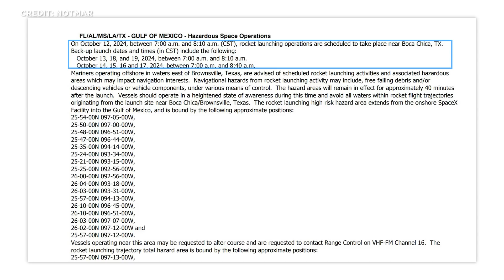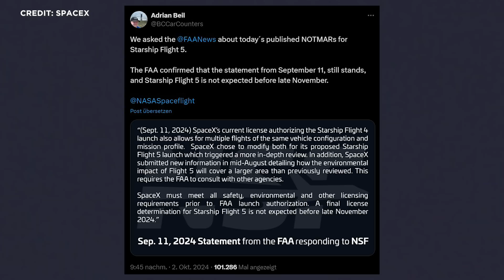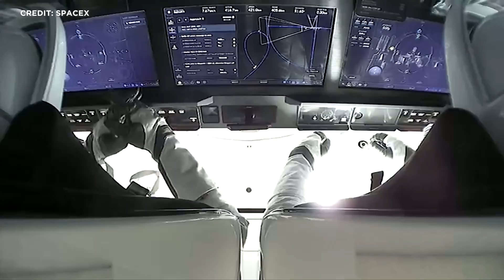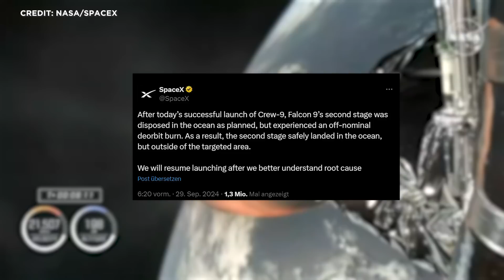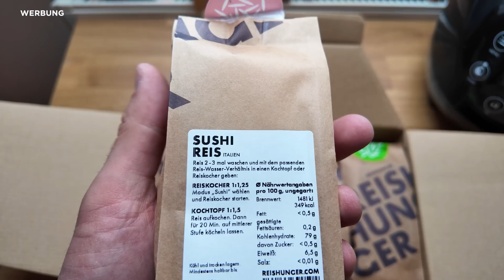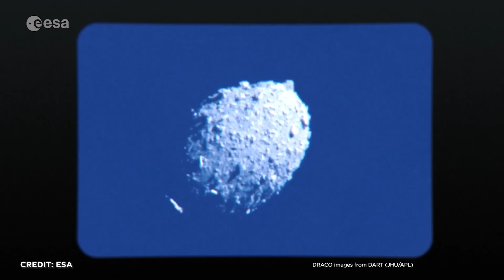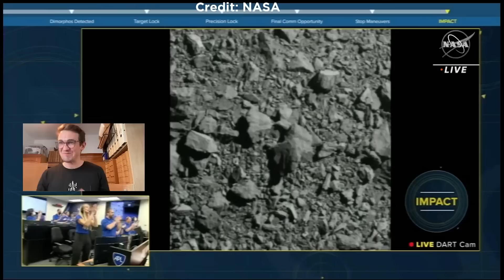Raumfahrt-News: SpaceX Starship vor Start, ULA Vulcan Booster versagt, Falcon 9 erneut am Boden Hera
Starship-Start am Wochenende? ULA verliert spektakulär Boosterteile bei zweitem Vulcan-Flug. SpaceX Booster 14 für Start 7 wird flügge. Halbe Crew 9 startet zur ISS. NASA überrascht mit propulsiver Notlandung von Dragon Raumschiff. Bei SpaceX erneut Probleme mit Oberstufe. Das Leck an der ISS wohl schlimmer als offiziell behauptet. China stellt Mondanzug vor. Die ESA mit Hera und die NASA mit Europa Clipper bereiten sich jeweils auf ihre wichtigsten Starts des Jahres vor. Und das größte Raumfahrt-Fanfest in Europa startet am kommenden Wochenende in Speyer. Das und noch mehr schauen wir uns heute an. Herzlich Willkommen zu SENKRECHTSTARTER, dem Raumfahrt-Kanal im deutschen Sprachraum!

Zur SENKRECHTSTARTER Geburtstags-Party am 11. Okober 2024
5 Jahre Senkrechtstarter, 5 Jahre Mo, 5 Jahre voller Wissen, Raumfahrt und Abenteuer:
Feier mit uns die Zukunft der Raumfahrt auf der Pizza-Party mit Mo  🍕
🚀 Der Apollomoment – 5 Jahre SENKRECHTSTARTER
Einlass 18:00 Uhr - Pizza gibt es ab 19 Uhr